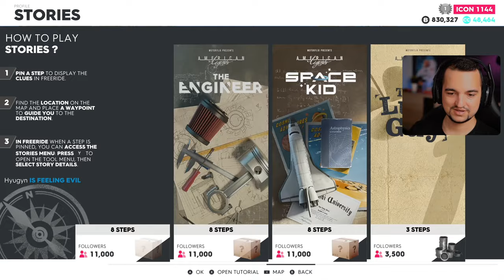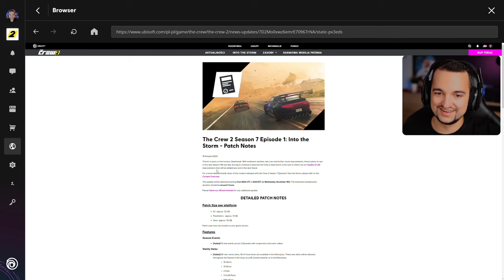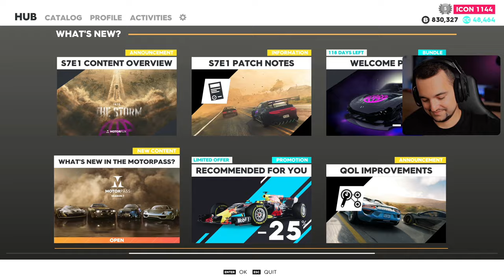dodali burzę piaskową do The Crew 2 😂